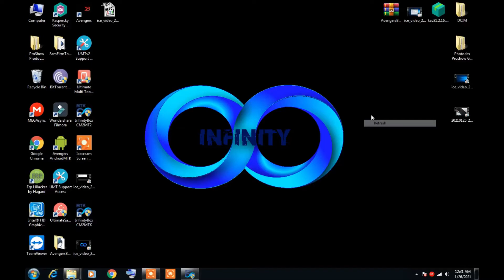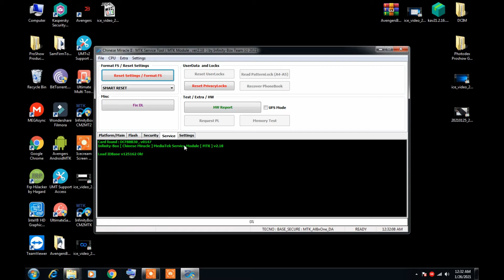CM2MT2 v2.18. tool intro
CM2MT2 v2.17.  tool